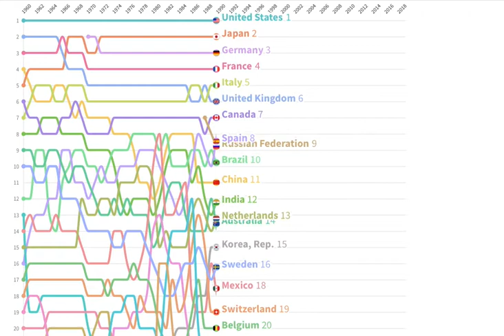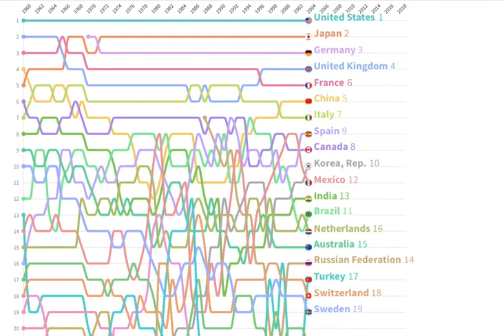순위로 보는 국가별 GDP [그래프로 보는 경제] - 톱데일리(Topdaily)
-2019년 기준 중국 GDP, 미국의 67% 수준
-미국 대외정책 'GDP 40%룰' 발동
-일본, 1960년 8.1%→1980년 40%로
-1985년 플라자 합의, 1986년 반도체 협정, 1987년 보복관세, 1988년 슈퍼 301조까지
-중국 GDP, 코로나19 속 3.2%, 4.9% 성장, 무역전쟁 장기화 불가피